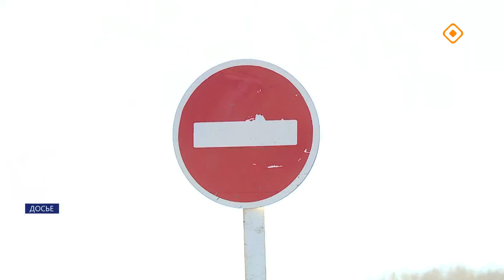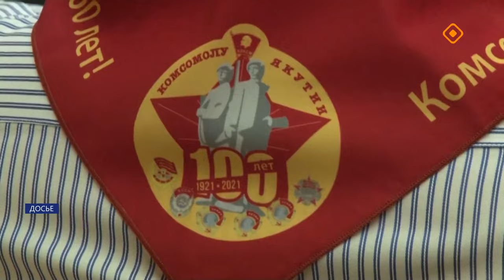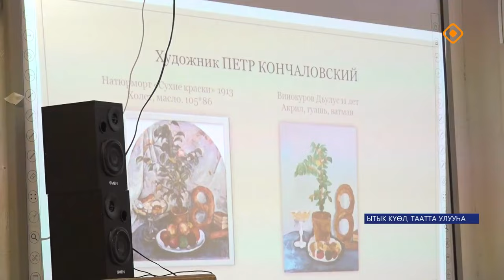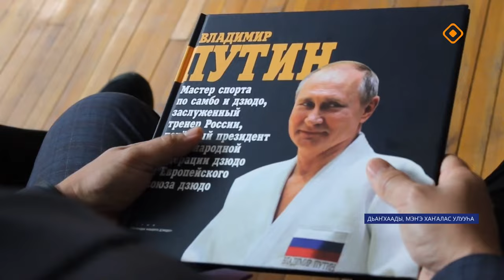«Саха сирэ» информационнай биэрии. Алтынньы 29 күнэ 13.30